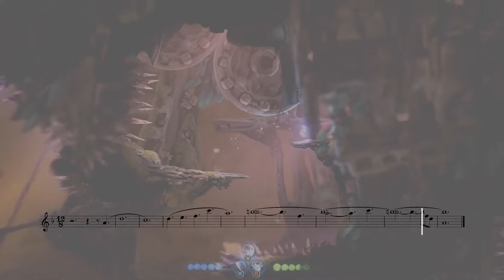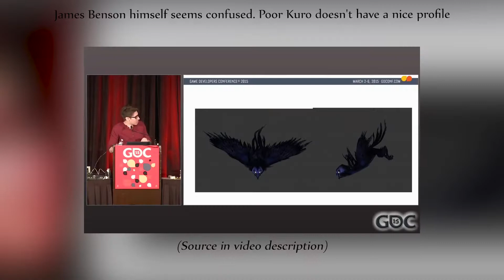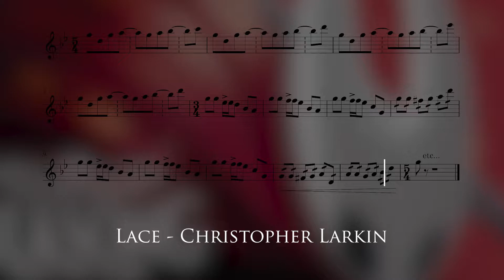Hyperbolic Yet Realistic, the World of Ori 🌳 | The Art of Ori (1)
For my first video, I decided to have a close look at one of my favorite video game franchise, Ori. Of course I'll talk about the little spirit. Of course I'll do an extravagant rambling about Ori's soundtrack. But first, let's have a look at Ori's world! An open, hyperbolic world, still alive despite its decline, a world to explore and save, a world just like Ori.

📔 I NEED A PLAN!

0:00 Introduction
2:51 1 - An open world / Nature
4:28 / Bring me that reverb
8:33 / A playground for the little spirit
11:26 / The camera! // Depth
14:12 // Gameplay
15:05 // More than just a game
18:48 / A less linear world
20:08 / Loading? What do you mean loading?!
20:39 2 - A living world / It moves!
22:32 / Sound
23:34 / Different angles
24:33 3 - A hyperbolic world / Everything's there
27:36 / From one extreme to the other
28:50 / A tale
32:03 / Softness?
34:26 4 - A world in danger / Laugh? Sorry I don't know that word
37:18 / A world to protect // Fragile
37:51 // Fight
52:14 // Hope
58:13 5 - A world just like its hero, between spirituality and humanity
1:03:14 Credits ❣️ Thank you for watching!

🎥 OTHER LINKS

▶️ A video from the GDC featuring James Benson (former Moon Studios animator & designer) about how _O&BF_ was made and its animation

I'm on social media. Not much, but, hey, at least I have Twitter:
Anything else is, well, not me, that's for sure!

🖋 ATTRIBUTIONS

▶️ The icon used for my channel logo is made by Smashicons from Flaticon